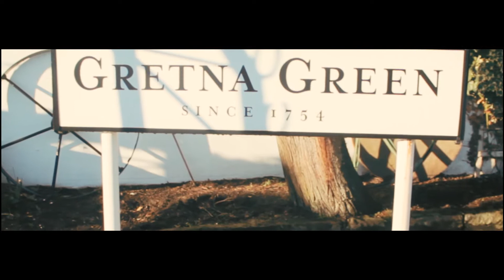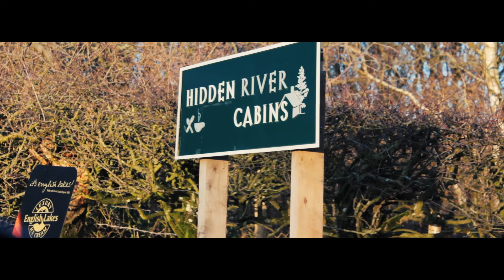Our Wedding At Gretna Green - Eloping Video Episode 1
Welcome to the official Little Island Talks YouTube channel.

We are a family living on Britain’s Little Southern Island – the Isle Of Wight. Famous for pop festivals, red squirrels, royalty and beaches.

We own our own local estate agency, perform in a music duo, live in a one bedroom flat and have five (nearly) kids and step kids.

We are David & Laura and the clan – Caitlin, Maisy, Max, Gypsy-Sophia and the bump.

On this channel, you’ll find a variety of content, including family stuff, work stuff, vlogs, thoughts and more.